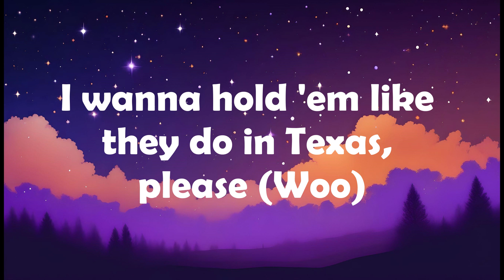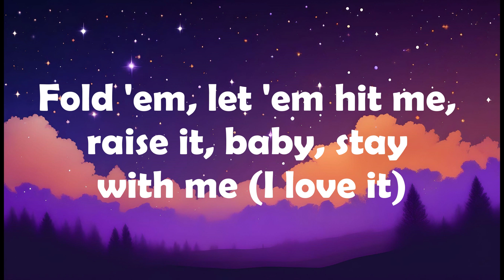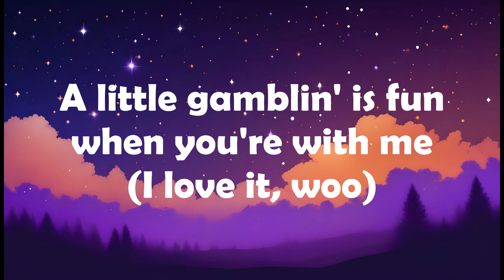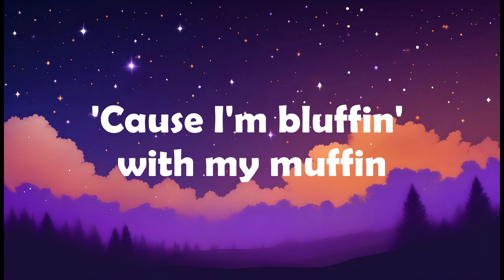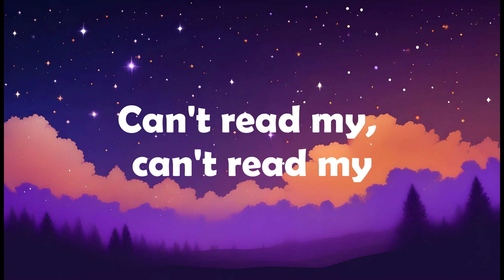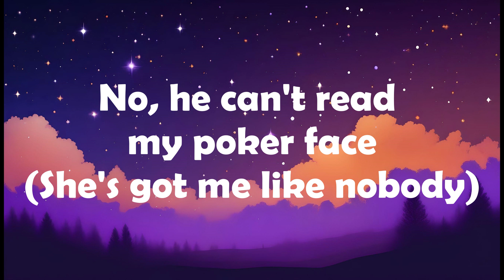Lady Gaga - Poker Face (Lyrics)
[Pre-Chorus]
Oh, woah-oh, oh, oh
Oh-oh-oh-oh-oh-oh